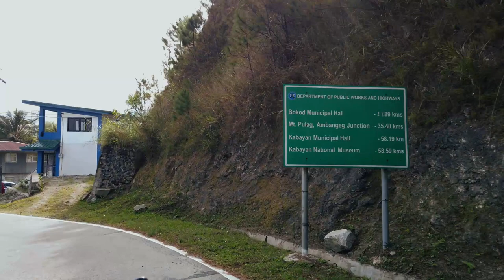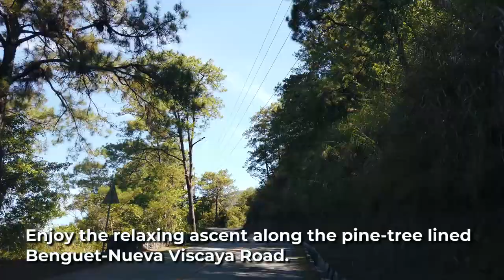Ride to Ambuklao Dam and Lolo Cancio, Bokod, Benguet | 2021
Let's ride to Bokod, Benguet to appreciate a dam that powers up our towns and cities in Northern Luzon. Ambuklao Dam is around seven decades old at the time of this shoot and has survived the great earthquake in 1990 even after extensive damage. This is a chill ride with many stops along the way to just take in the great views and the lovely weather. What's more, we will be dropping by Lolo Cancio's, an inn and restaurant located above the lake, along the Benguet-Nueva Vizcaya Road. This is one of the best stops along this route as it has the most awesome views of Ambuklao lake and the mountains around.

We would like to thank J, Y and M for graciously sharing themselves with our vlog. Your company has infused so much life to our rides.